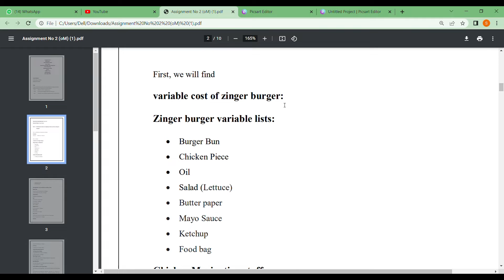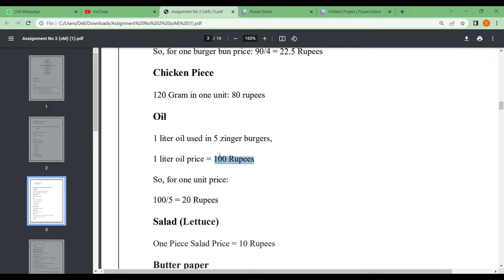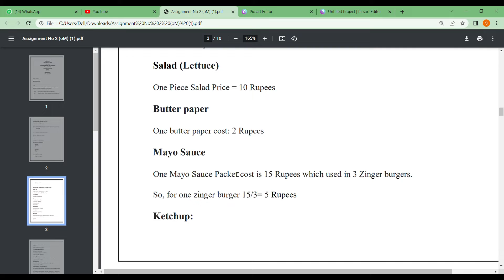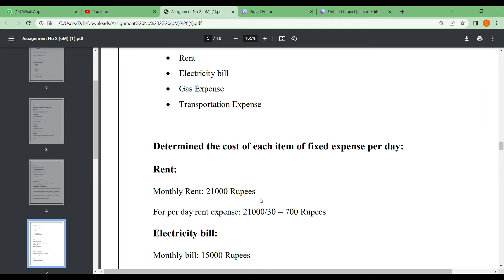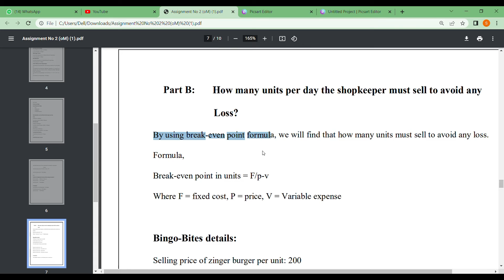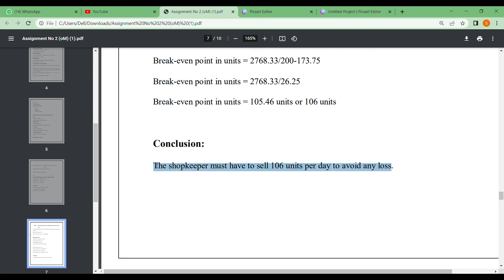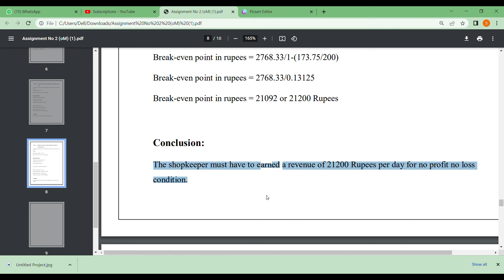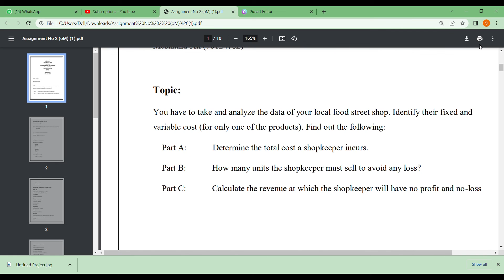Break-even point in units and dollars with example in Hindi/Urdu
Hello
In this video I'm gonna tell you about how to find variable cost , fixed cost, total cost , break-even point in units and dollars with example